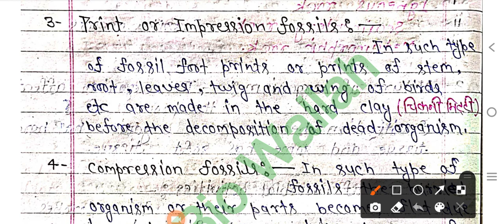Types of Fossils